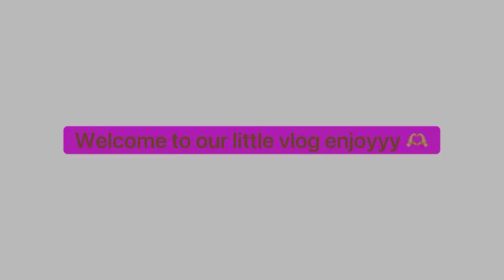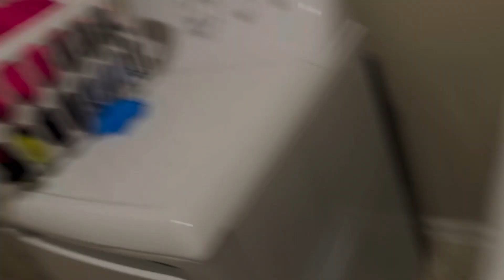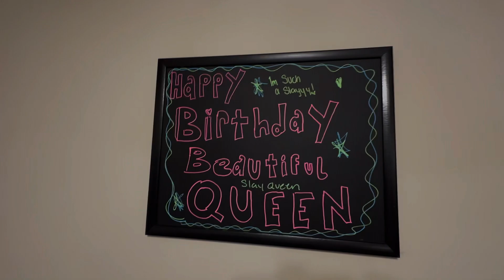Little vlog with bestie